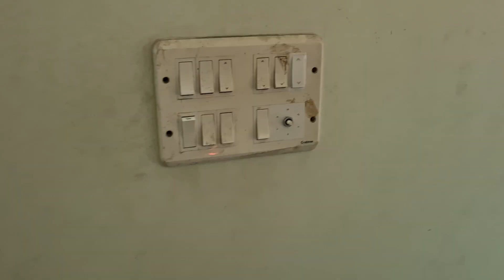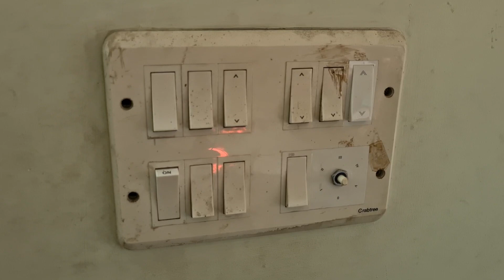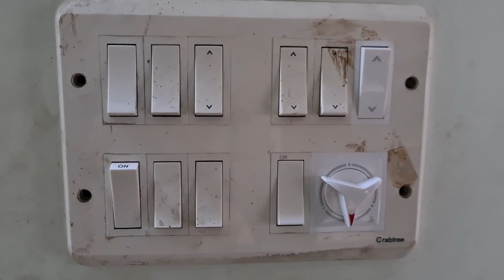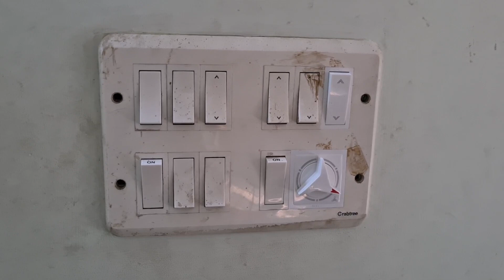Newbie? Here's How to Masterly Change a Ceiling Fan Regulator!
This video shares the best and easiest way to change a fan regulator by yourself.
1.fan regulator connection
2.ceiling fan regulator connection
3.fan regulator wiring
4.connection of fan regulator
5.fan regulator connection kaise kare
6.fan regulator connection hindi
7.how to repair fan regulator
8.mount celling fan regulator
9.installation of fan regulator
10.fan regulator repair
11.fan regulator circuit
12.how to change fan regulator
13.ceiling fan regulator repair
14.how to setup regulator for fan
15.fan regulator working